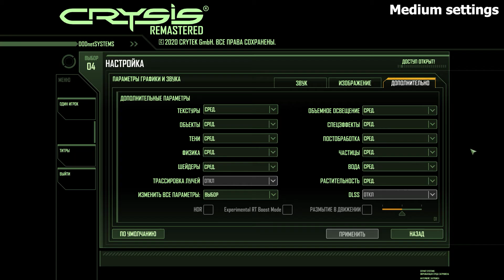Crysis Remastered - GTX 1650 Super - i7 3770 - All settings - 1080p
Low settings - 00:00
Medium settings - 03:44
High settings - 06:59
Very High settings - 10:01
CAN IT RUN CRYSIS - 12:52

Crysis Remastered на всех настройках графики.
Система:
Материнская плата - ASUS P8H77-V LE
Оперативная память - 2 x 8Gb 1600 MHz (Kingston KVR16N11/8)
SSD - GIGABYTE 120 GB (GP-GSTFS31120GNTD)
Жесткий диск - Seagate Barracuda 1 TB (ST1000DM003), Seagate Barracuda 2 TB (ST2000DM008)
Блок питания - FSP ATX-550PNR 550W
Кулер - Zalman CNPS5X